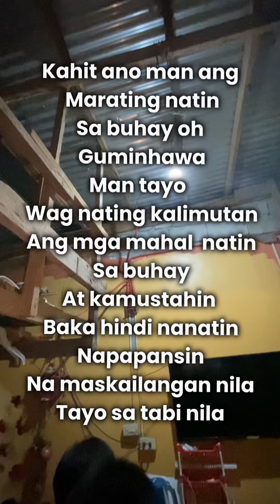reposted mata ng pangarap